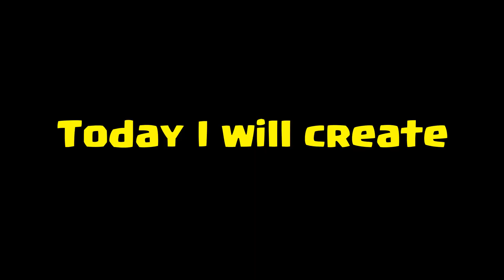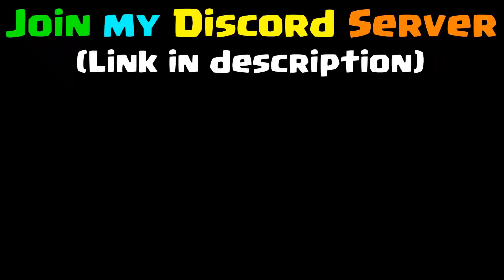0 HP!! 🤯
HEY GUYS,

Clash Royale
Clash Royale Memes
Clash Royale Meme
Clash Royale Gameplay

0 HP!! 🤯
EVOLUTION LARRY..?
2?
CAN SUPER RAM RIDER + HOG 3 CROWN..?
SUPER RAM RIDER BE LIKE:
0.1 ELIXIR BE LIKE...
FREE CHEST..!! 🤑
NEW SUPER ARCHER FROM OHIO..
CAN INVISIBLE SPELL 3 CROWN..?
PRO PLAYERS BE LIKE:
EPIC SUNDAY..🤑
TRAILER VS REALITY: FROZEN WIZARD
-1 ELIXIR DECK BE LIKE:
POV: BANDIT 🥵
3?
CAN ONLY POISON SPELL 3 CROWN?
CAN MONK DEFEAT MEGA MONK?
CAN GOBLIN BARREL 3 CROWN? 🥵
SUPER XBOW FROM OHIO..😨
CAN SUPER ELITE BARBARIAN 3 CROWN? 🤨
CLAIM..!! 🤑💰
SORRY GUYS...
19/20 🤨
NEW CHAMPION GAME MODE BE LIKE:
0 ELIXIR CARD..?
CAN ONLY SPIRIT 3 CROWN? 🤨
INFERNO SPARKY IN CLASH ROYALE 🤯
LEGENDARY EMOTE UNLOCKED!! 🤩
CAN SUPER HOG + RAGE SPELL 3 CROWN!? 😨
THANKS CLASH ROYALE! 🤑
SPARKY BE LIKE:
POV: SPARKY 🥵
NEW CARD: SUPER CHAMPION HOG RIDER
0.0 ELIXIR DECK BE LIKE:
1
CAPTURE THE QUEEN?🤑
CAN ONLY ROCKET 3 CROWN?
SUPER SKELETON:
SUPER WITCH?
HOG 2.6 PLAYERS BE LIKE:😱🤯
WHAT..?? 🤑🎁
POV: SUPER MINI PEKKA 🥵
+1🧐
CAN SUPER LAVA 3 CROWN?
SUPER DRAFT CLASH ROYALE
SUPER GIANT FROM OHIO BE LIKE...
100% WINNING DECK BE LIKE...
ONLY ELITE BARBARIAN DECK BE LIKE...
SUPER GOBLIN DECK BE LIKE:
6.9 ELIXIR DECK BE LIKE:
1.6 HOG RIDER DECK BE LIKE:
SUPER ELITE BARBARIAN?
MEGA DECK BE LIKE:
KING SHREK DECK BE LIKE:👑
SHREK DECK BE LIKE:
2.2 ELECTRO GIANT DECK BE LIKE:
0% WIN CONDITION DECK BE LIKE:
1 ARENA DECK BE LIKE:
ARENA 1 DECK BE LIKE:
DRAGON DECK BE LIKE :
CYCLE DECK BE LIKE: